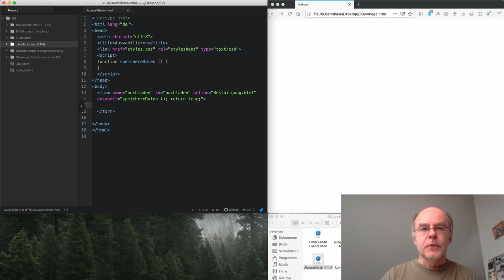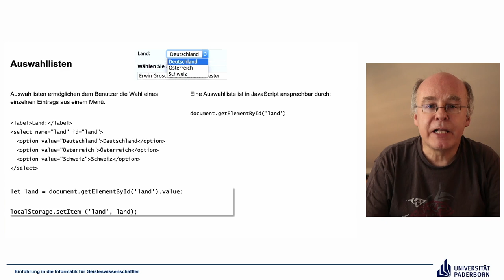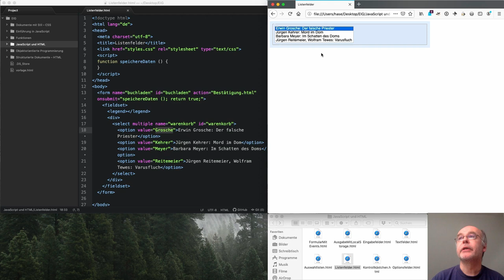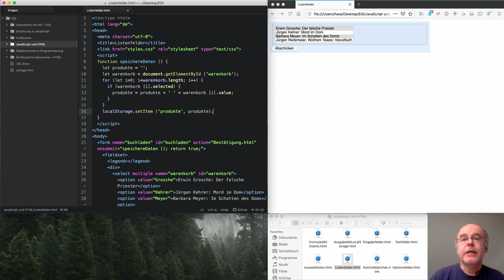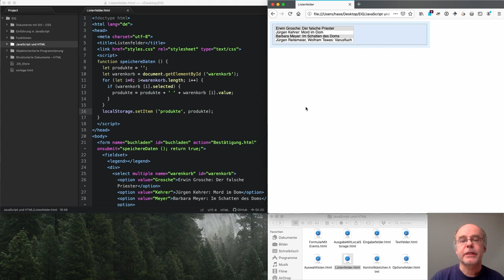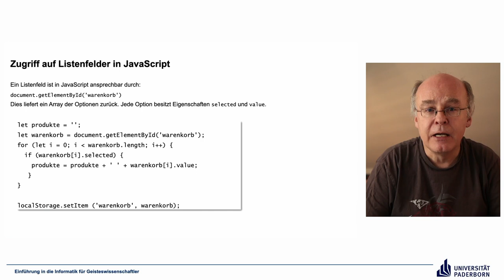EIG: Formulare – Auswahllisten und Listenfelder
Abschnitte
00:00 Auswahllisten
05:40 Listenfelder